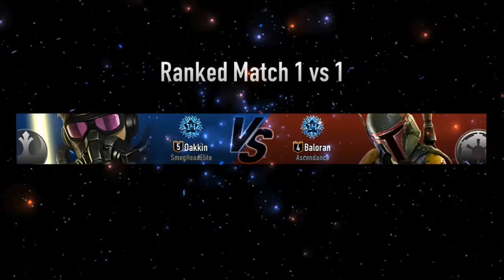Star Wars: Force Arena - Episode 4: Oakkin - LvL 5 40th Luke - Top 5 Game Play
I finished 4th overall last week and had a lot of great battles. The 3 matches shown in the video are against players I have gone against many times accept Baloran who i rarely match with. Special shout out to ArturWodnik who I probably fought 40 times last week all really intense matches and i certainly did not win them all.
The Vast majority of my matches were against maul and boba with some kylo.
Featuring: ArturWodnik, DarthRenagade and Baloran.